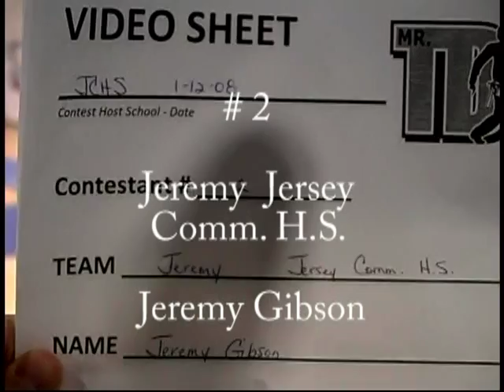Mr. TDI Jersey #2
Mr. TDI Competition